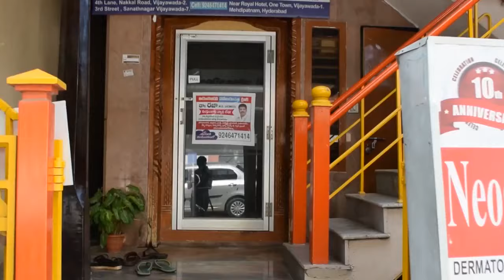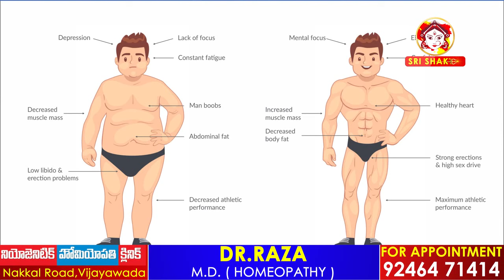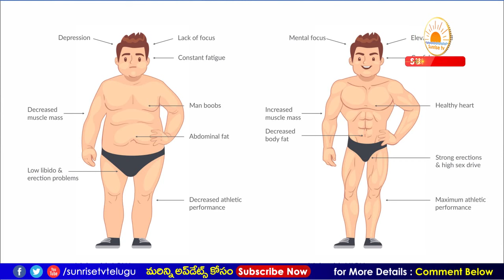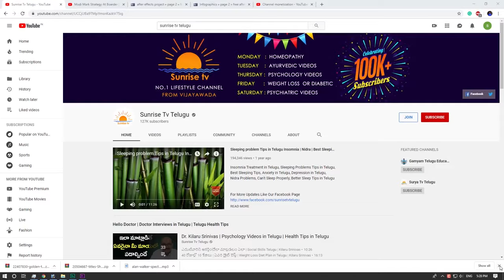మగతనానికి దెబ్బతీసే లో టెస్టోస్టిరాన్ | Low Testosterone Symptoms & Treatment in Homeopathy |Dr.Raza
Testosterone is a hormone produced by the human body. It’s mainly produced in men by the testicles. Testosterone affects a man’s appearance and sexual development. It stimulates sperm production as well as a man’s sex drive. It also helps build muscle and bone mass.

Testosterone production typically decreases with age. According to the American Urological Association, about 2 out of 10 men older than 60 years have low testosterone. That increases slightly to 3 out of 10 men in their 70s and 80s.

Men can experience a range of symptoms if testosterone decreases more than it should. Low testosterone, or low T, is diagnosed when levels fall below 300 nanograms per deciliter (ng/dL).

A normal range is typically 300 to 1,000 ng/dL, according to the Food and Drug Administration. A blood test called a serum testosterone test is used to determine your level of circulating testosterone.